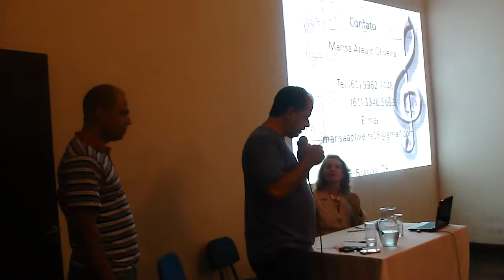MHES - Músicas nas Escolas - 09